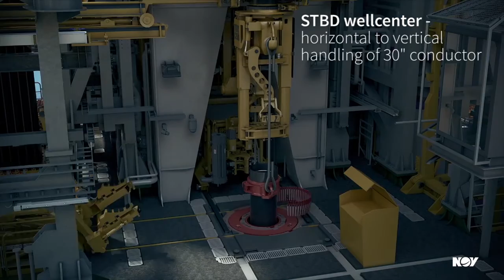Frigstad D90 - Frigstad Shekou & Frigstad Kristiansand 7th generation UDW - With subtitles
Animation made by NOV showing the unique solutions and features of the Frigstad D90 design of rigs Alfa and Beta - the two 7th generation ultra deepwater units that are currently being buildt at the CIMC Raffles shipyard in Yantai, China.
The units, designed in‐house by Frigstad Engineering, are scheduled for delivery in Q3‐2016 and Q1‐2017.
When delivered, they will be the largest and most powerful semi‐submersible drilling units inthe market,
with full dual drilling packages from NOV and water depth capacity of 12,000 feet.